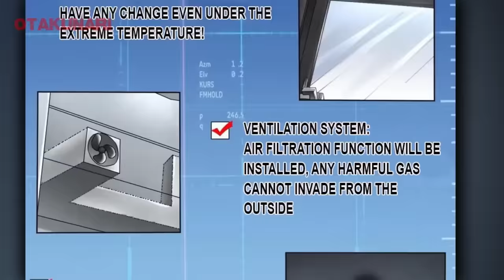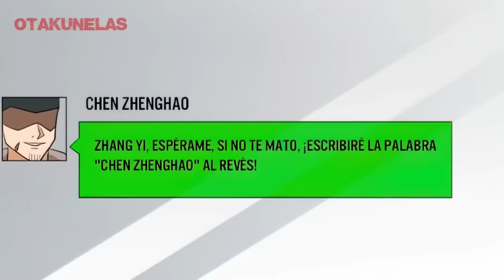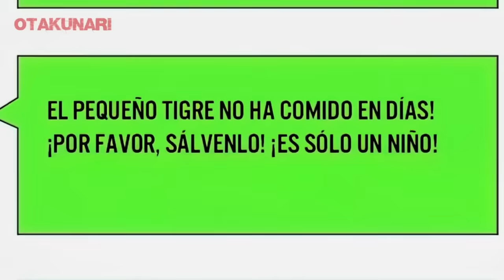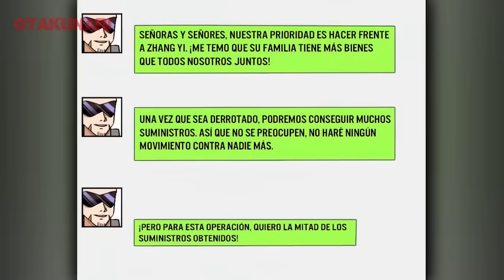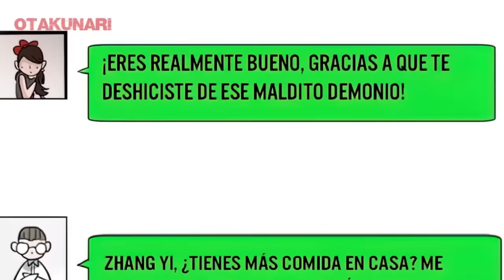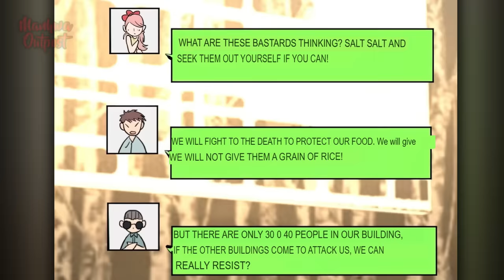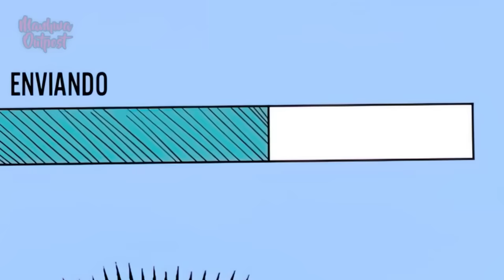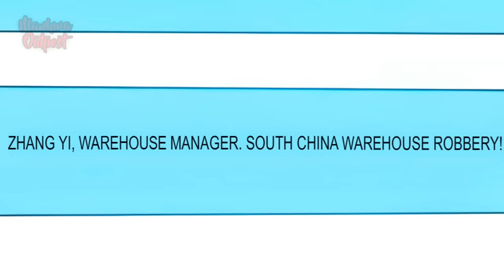The world FROZE and EVERYONE is STARVING and He is the ONLY one with FOOD at Home! - Manhwa Recap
Humanity has been exterminated, and Zhang Yi has traveled back in time to change his past and seek revenge. Now, he possesses the incredible power of space manipulation and has gone completely mad, stockpiling supplies for the frozen apocalypse!

Part 1  00:00
part 2  01:00:28
part 3 01:59:48

Manhwa name: Global Freeze: I Created an Apocalypse Shelter

~  Channel Tags